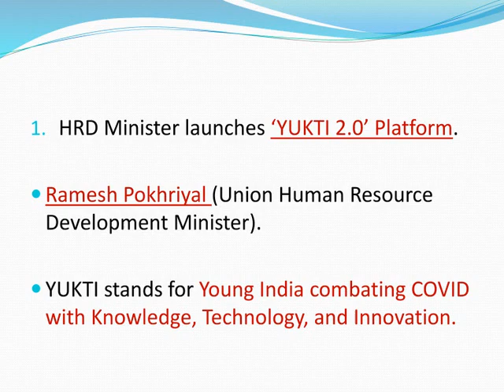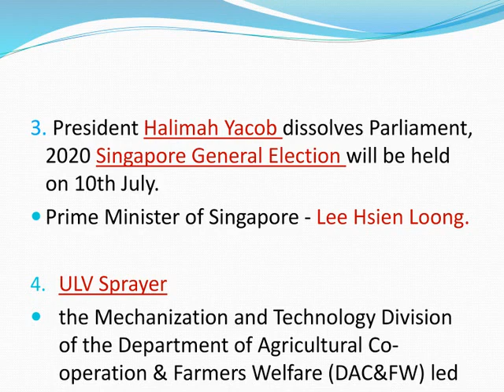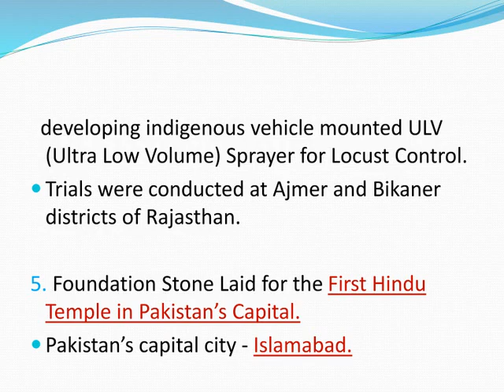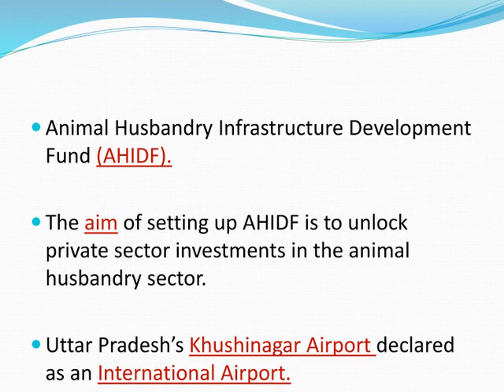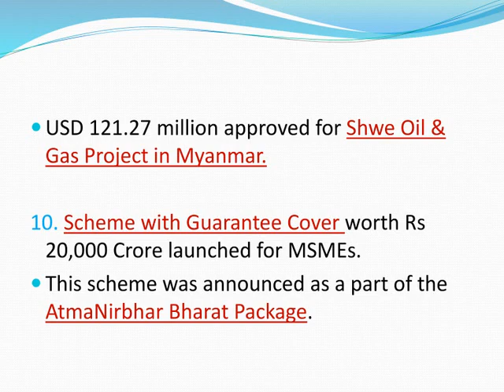24th June 2020 | Current Affairs by Abiramivinay | Important Current Affairs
This is Important Current Affairs.It is easy to clear the group exams.Work hard, success near to you .If u follow this video definitely it will help u.Hope u  all will support us.